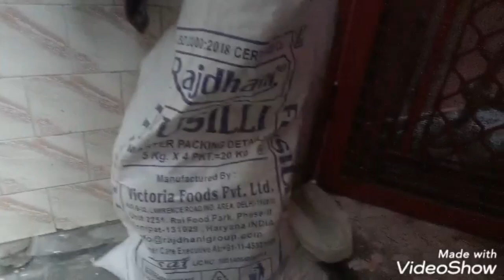Allah ke huqum sy sab kutch Thik thak ho gaya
Hello frinds
APNA ASHIYANA

aj main apke sath Allah ke huqum sy sab kutch Thik thak ho gaya  ummed hai ap sbko pasand ayegi thankyou

Thankyou so mutch